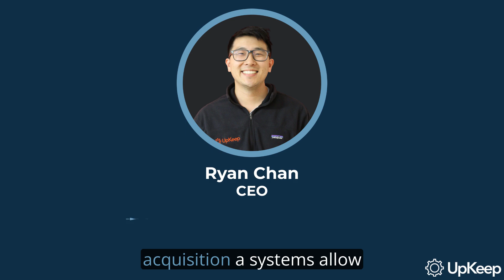Deep Dive into SCADA Systems: Maximizing Efficiency in Enterprise Software Companies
Dive into the world of SCADA (Supervisory Control and Data Acquisition) systems with Ryan Chan, the CEO and founder of Upkeep. In this video, you'll learn about the power behind some of the world's largest manufacturing companies. We'll uncover how SCADA systems monitor and manage plant operations, simplifying things for maintenance and operations teams.

Topics in this video include:
- Understanding SCADA and its components
- Evolution of SCADA over time
- The role of SCADA in various industries
 How SCADA can impact enterprise software companies